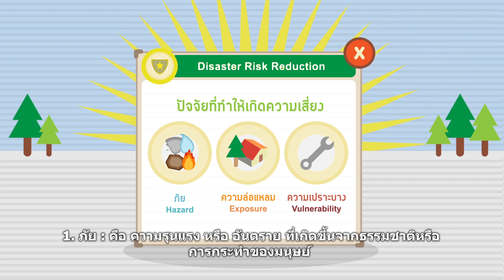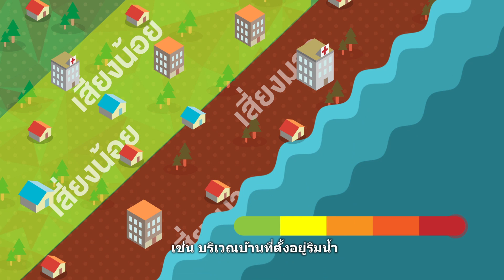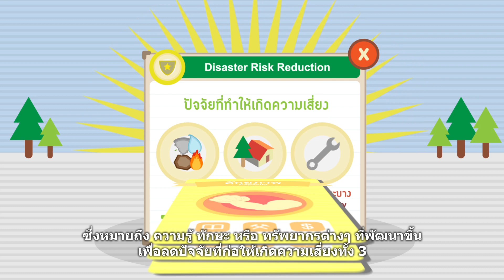ตอนที่ 1 ภัยพิบัติ ป้องกันได้